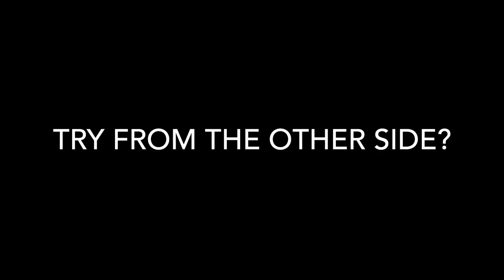The Girl is Trouble...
This video is about The Girl is Trouble...